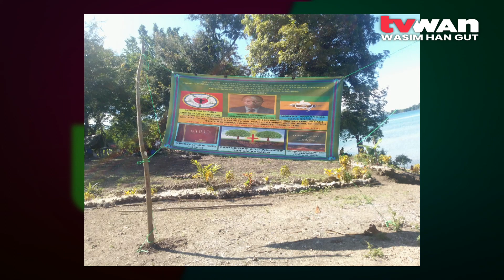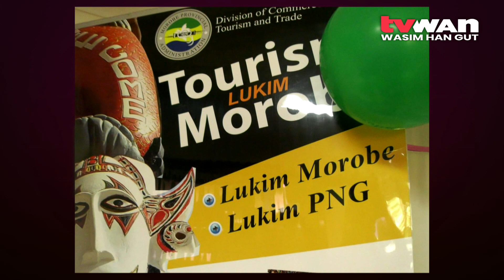Church Tourism Concept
Morobe Governor, Ginson Saonu announced a Church Tourism Concept recently at Pola'c Village in Finschaffen.

Pola'c Village is the site where Missionary, John Freirl  first set foot in Morobe Province to bring and introduce the Word of God, and establish the Evangelical Lutheran Church over 100 years ago.